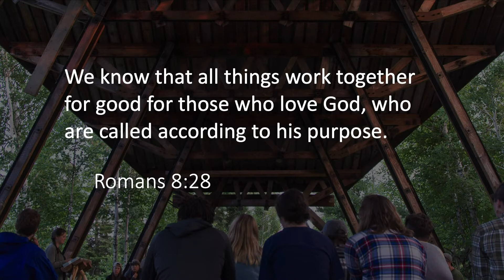Simplicity - The Freedom of a Christian - July 19, 2020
Sermon Series:
The Freedom of a Christian
by Greg Van Dunk

ELCA